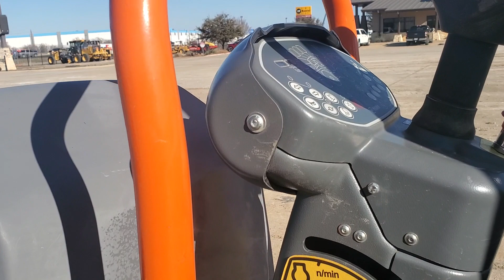Hamm HD12VV Double Drum Roller for Rent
This Hamm roller is ready to go to work here in Dallas Fort Worth Metroplex (DFW) area.